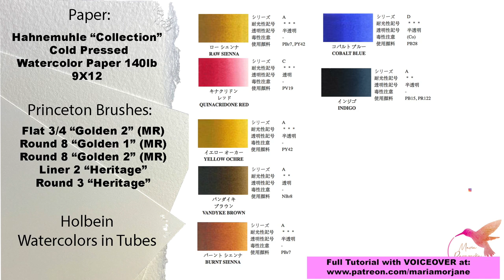How to paint a realistic oyster shell in watercolors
4. Instagram tag me if you followed along my video and are sharing your work: @maria_morjane 🌸

5. ALL ART SUPPLIES ARE LISTED IN A Video: First 15-30 seconds. Please pause if you need to look at it longer 🤗🌸

6. For all my Ladies that always ask: my nails are by Zoya. 💅🏻🌸💕💕 7. Please keep in mind there's a setting on YT where you can adjust the speed of this video. Yes! you can slow it down ;) 💕💕💕

9. My videos are for your personal enjoyment ONLY. It’s ok to copy my art for your personal use as long as you are not trying to make money off of it. 🌹😍 Also if you paint along my video then post it to social media, please write its a copy of my painting, or that you followed a tutorial by me.